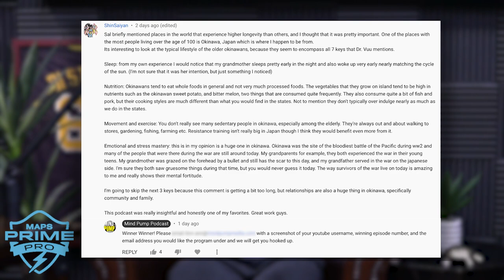1622: Nine Signs Your Trainer Sucks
00:00 - MAPS Prime Pro Giveaway
01:15 - The NINE red flags to watch out for when hiring a personal trainer.
02:40 - 1 – FAILING to do an assessment.
06:37 - 2 – ZERO focuses on correctional exercise.
11:54 - 3 – FEELING worse after your workout.
17:24 - 4 – Gauging the success of your workout based on soreness.
19:32 - 5 – Showing up late.
24:21 - 6 – NOT helping you perfect your technique or form.
29:49 - 7 – EVERYTHING is about motivation.
35:10 - 8 - Being the ‘entertainment’ trainer.
42:00 - 9 – OVERSELLING supplements.

What's the Best Way to Choose a Fitness Trainer? - Mind Pump Blog

Why All Personal Trainers Need to Understand Mobility and Correctional Exercises – Mind Pump Blog

Is There Proper Etiquette for Being a Personal Trainer? - Mind Pump Blog

Top 3 Things You Need to do to be a Successful Personal Trainer – Mind Pump Blog